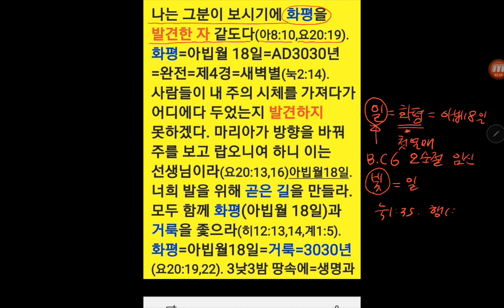화평을 얻은자(아8:10)=아빕월18일 부활진리